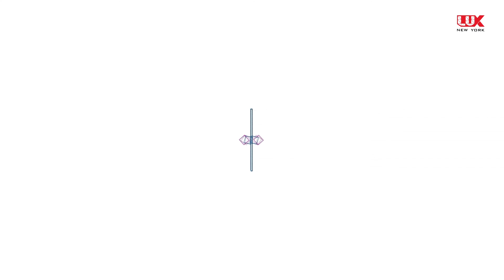Biskup Haľko: Nebeská klenba (Manhattanské zamyslenia #8)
Kým grécky mytologický obor Atlas za trest niesol na svojich ramenách nebeskú klenbu, Ježiš Kristus, pravý Boh, niesol s poslušnosti k Otcovi a z lásky k nám na svojich ramenách kríž, aby nám nebeskú bránu otvoril.

Unlike the mythological giant Atlas who was forced to carry the celestial arch on his shoulders as a punishment, Jesus Christ, the true God, in obedience to the Father and out of love for us, carried the cross on His shoulders in order to open the gates of heaven for us.